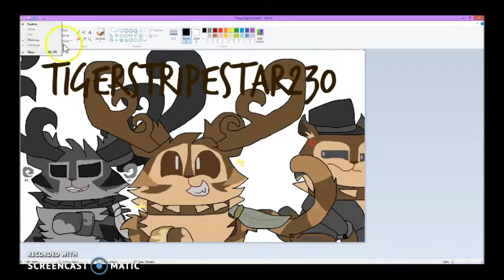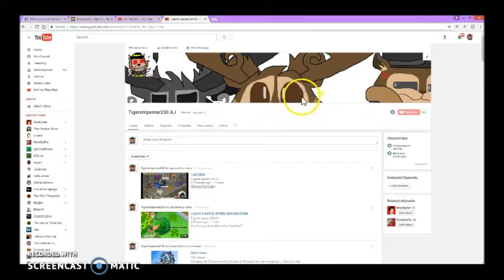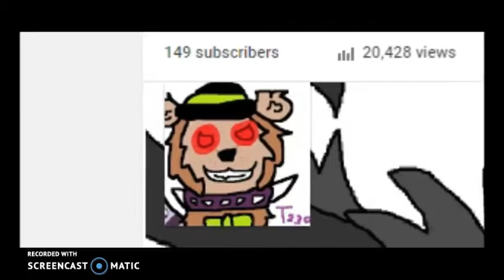THE FUTURE IS NOW!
I WANT ALL OF YOU TO LOOK AT IIIIITTT!